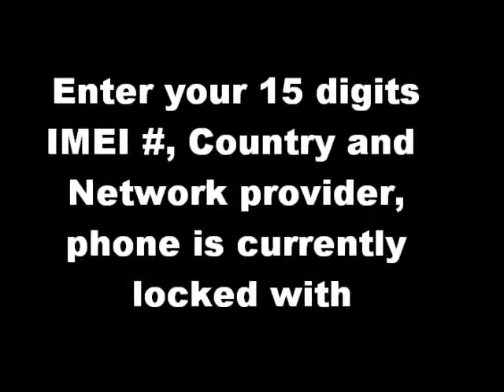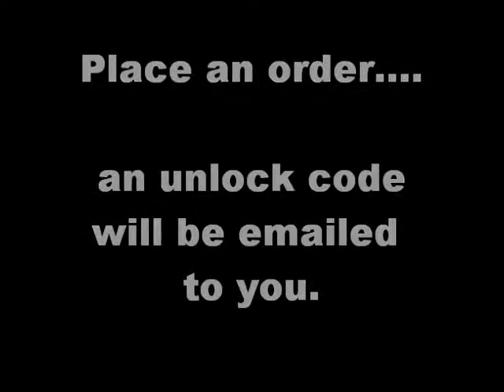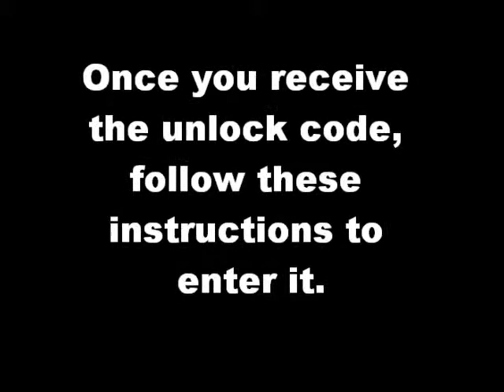Samsung B508 Unlock Code - Free Instructions